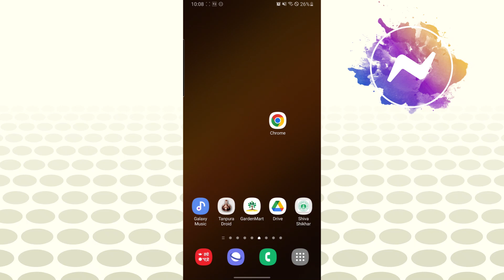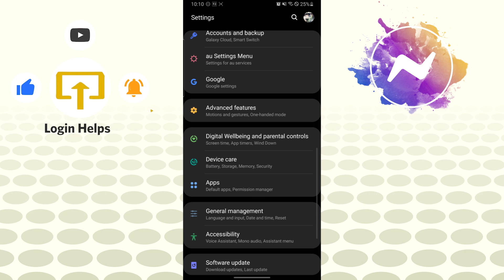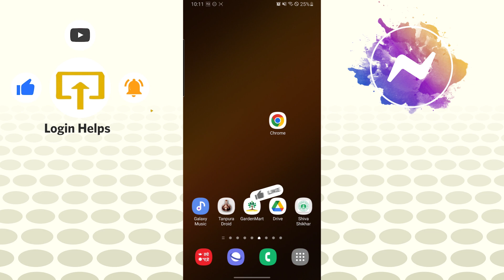How To FIX Messenger Sound Problem? Fix Messenger Notification Sound Issues Solved